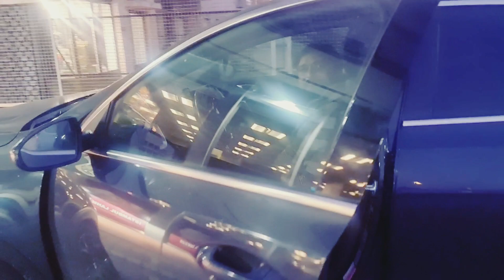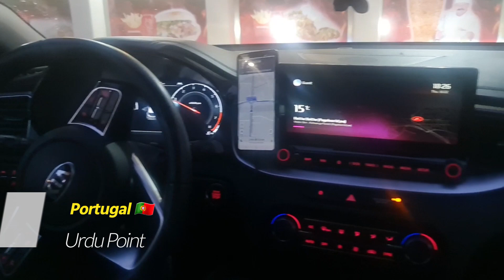Portugal Me Taxi Driver | TVDE Information | Car Rider ki life | As Job Se kitna Kama rahy Hain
Portugal information tvde company Taxi Driver taxi licence.
without investment.
How to start new business.
Own business in Portugal.
opportunity in Portugal.
informative video.
Business in Portugal .
Apna Karobar .
portugal taxi driver salary

portugal taxi driver income

portugal taxi

portugal taxi driver

portugal taxi business

portugal taxi company

portugal taxi car

portugal taxi tip

portugal me taxi driver